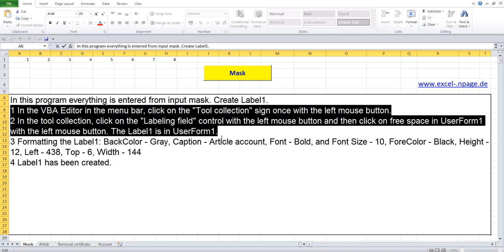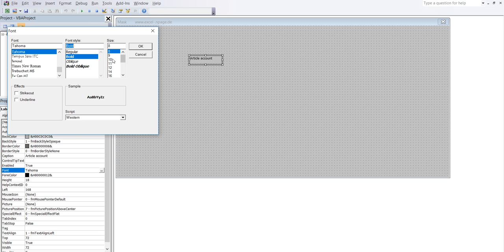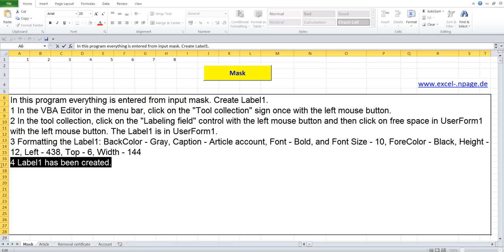8 Create warehouse management program in Excel VBA with 756 article numbers yourself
In this program everything is entered from input mask. Create Label1.
1 In the VBA Editor in the menu bar, click on the "Tool collection" sign once with the left mouse button.
2 In the tool collection, click on the "Labeling field" control with the left mouse button and then click on free space in UserForm1 with the left mouse button. The Label1 is in UserForm1.
3 Formatting the Label1: BackColor - Gray, Caption - Article account, Font - Bold, and Font Size - 10, ForeColor - Black, Height - 12, Left - 438, Top - 6, Width - 144
4 Label1 has been created.